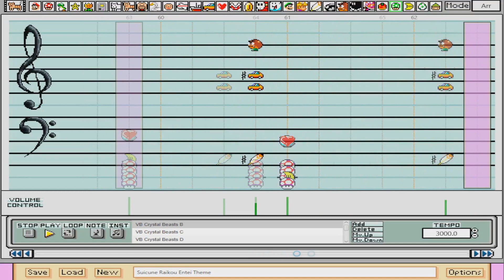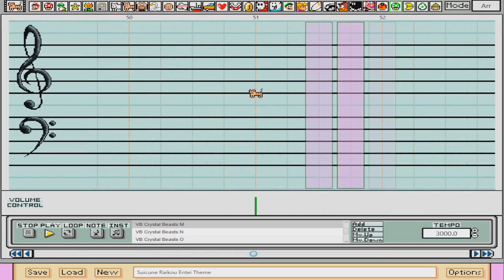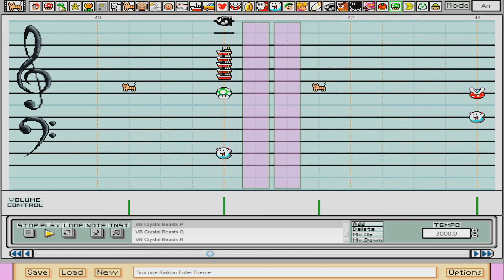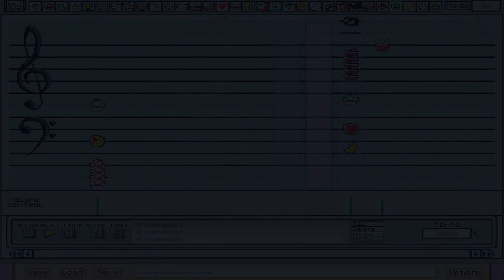Super Mario Paint: Pokémon G/S/C - Legendary Beasts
Hey! This is from a Collaboration with the Mario Paint Community! If you haven't heard of or seen this thing yet, I urge you to do so! It's over on @MarioPaintHangout called the PokéPaint Collab; linked here:

This songis the second of four songs that I made for the Collab! The previous song I uploaded was a cover of the Route 3+ theme from FR/LG. If you want a spoiler for what other songs are coming from this project, then I once again urge you to check out the Collab on the MPH Channel! xD

This song in particular just uses the base soundfont, with the gnome replaced by a MMX Guitar.